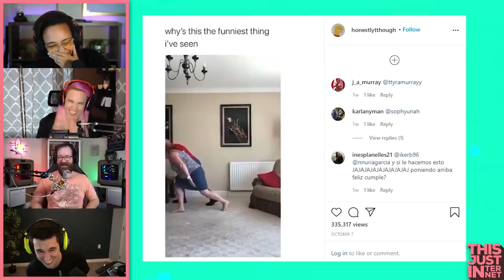Best Of Lindsay Jones 4